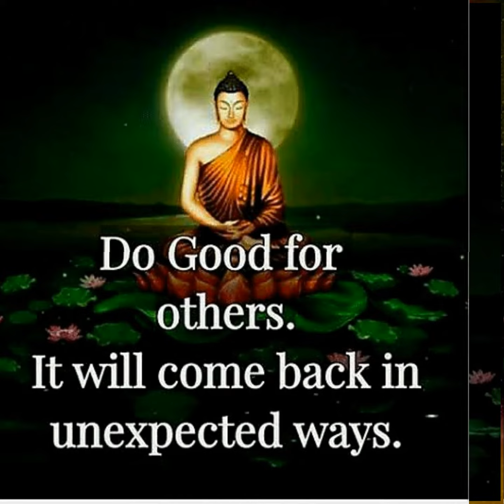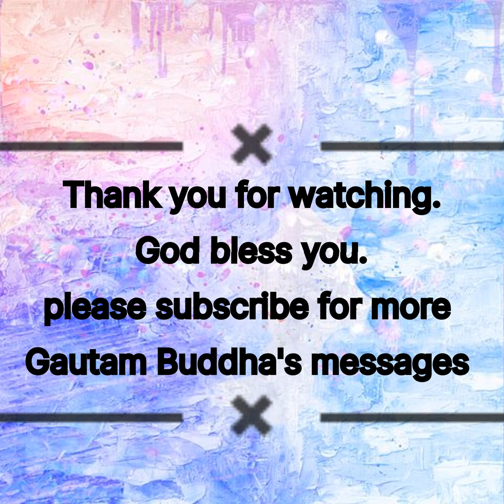Great Buddha quotes 01#inspiration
when you wish good for other it will come back to you unexpectedly. it's low of nature. so do good every time .

Video Hilight